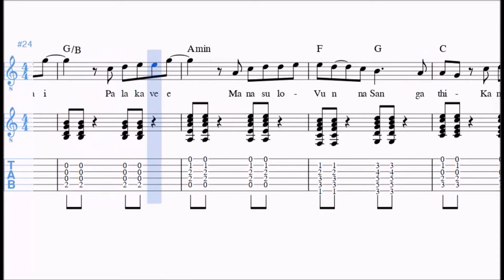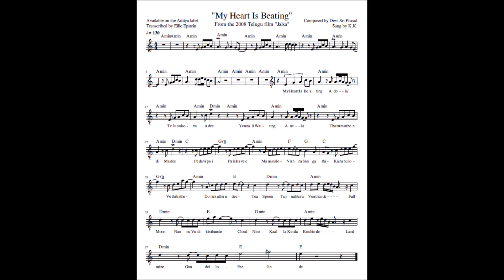"My Heart Is Beating" Sheet Music, Tabs, Chords and Lyrics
This is a sample of my transcription of the Devi Sri Prasad composition "My Heart Is Beating".
  This song is sung by K.K. and featured in the 2008 Telugu film "Jalsa".
  The recording is available on the Aditya Label.

    Quality Matters!

   10 Reasons Indian Sheet Music and Guitar Tabs is your #1 source for learning the music you love

1. Accuracy
2. Proper Notation
3. Lyrics included in notation
4. Chord Symbols included in notation
5. Guitar Video Demonstrations in "real time"
6. Selection and Variety
7. Tempo markers included in notation
8. No conversion to midi followed by conversion to notation apps used
9. I have a degree in music and work full time in the field
10. Layout and readability